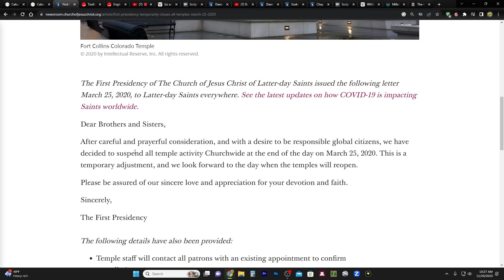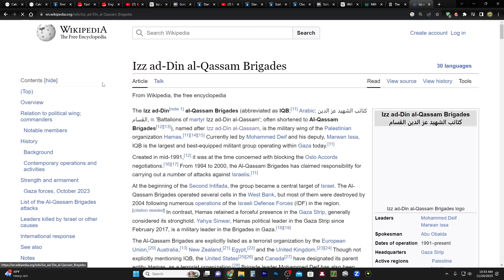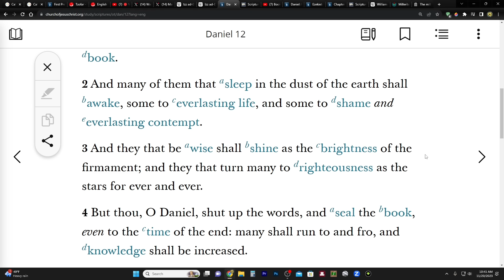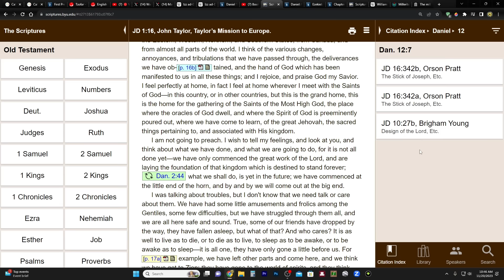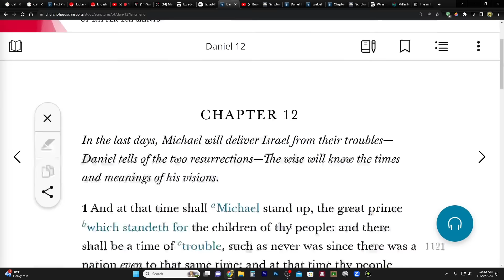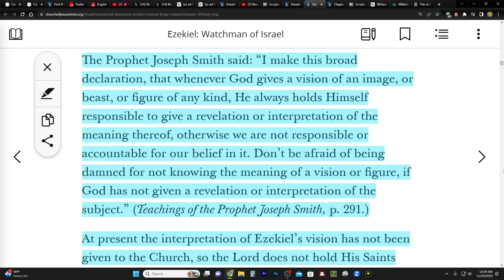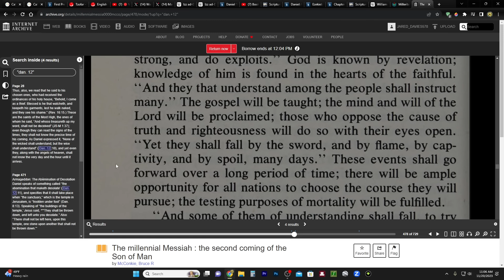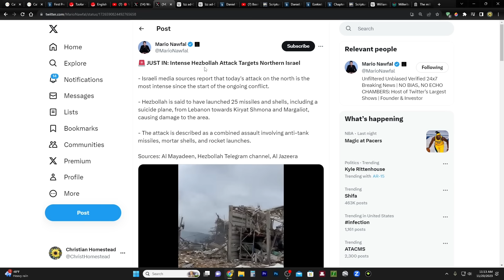Blessed Is He Who Cometh to the 1,335 Days - Tomorrow?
Days Calculator: Days Between Two Dates

CHARITIES!
1. Support those affected by the war in Israel

2. Meir Tamari, 32 year old husband and father of two, ages 1 and 2.5, murdered on his way home in the heartland of Israel. Please help his widow and family!

3. Planting of trees in Israel - bring the land back to life!
75 Hebrew Words You Need to Understand the Bible (Book)

Teachings of the Prophet Joseph Smith, p. 341